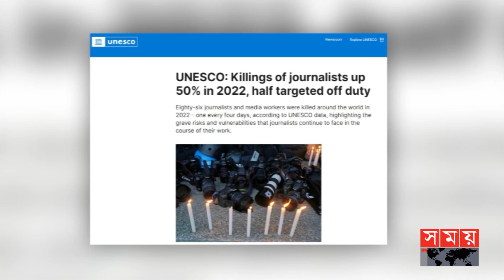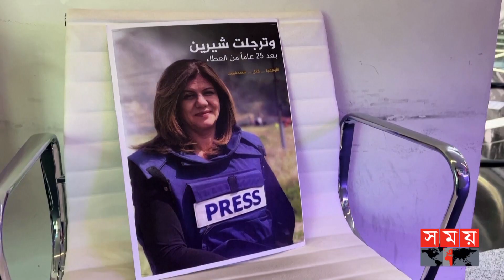প্রতি ৪ দিনে ১ জন সাংবাদিক খু-ন! |Journalist |UNESCO | No Life Security of Journalist |International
২০২২ সালে বিশ্বজুড়ে সাংবাদিক হত্যার ঘটনা বেড়েছে। জাতিসংঘের শিক্ষা, বিজ্ঞান ও সংস্কৃতিবিষয়ক সংস্থা ইউনেস্কো 'মতপ্রকাশের স্বাধীনতা ও গণমাধ্যমের উন্নয়ন' শীর্ষক এক প্রতিবেদনে জানিয়েছে, সহিংসতার শিকার হয়ে প্রাণ হারিয়েছেন ৮৬ জন সাংবাদিক। অর্থাৎ প্রতি চার দিনে একজন সাংবাদিক নিহত হয়েছেন। ২০২১ সালের তুলনায় যা প্রায় দ্বিগুণের কাছাকাছি।

Somoy TV: t.ly/Se1z
Somoy TV Bulletin: t.ly/iqIq
Somoy Entertainment: t.ly/3dWC
Somoy Sports: t.ly/iASp
SOMOY TV ISLAMIC: t.ly/zU6a

Somoynews.tv: t.ly/Y7ab
খেলার সময়: t.ly/xJ5H
সময়ের গল্প: t.ly/EW3M
এ সময়ের বাণিজ্য : t.ly/m3ir

Groups:
Somoy TV (Official)✅: t.ly/ajiO
Somoy Entertainment✅: t.ly/8CLh
Somoy Business✅: t.ly/4xaJ